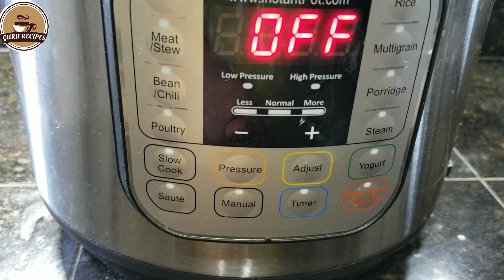Instant Pot Easy Banana Pancake Bites with Self Rising Flour